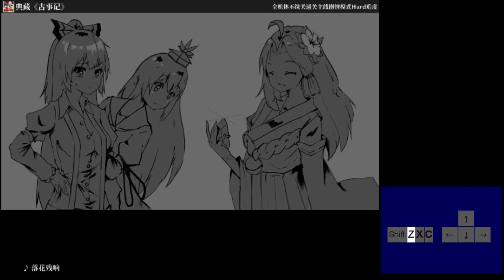東方祈華夢 Lunatic 歷史的見證者無接關通關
東方祈華夢